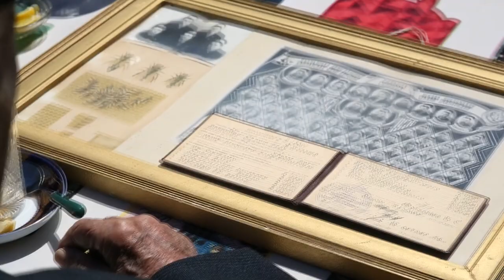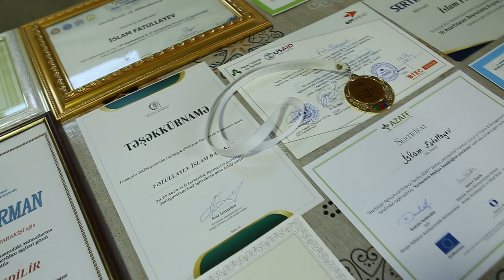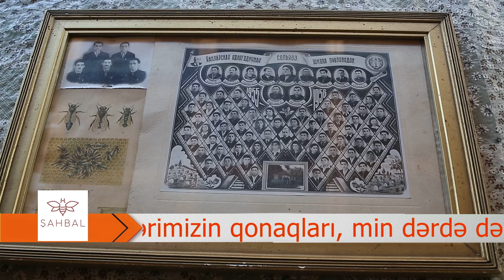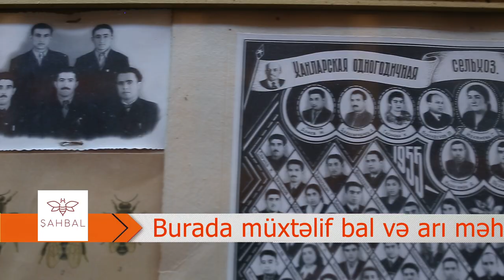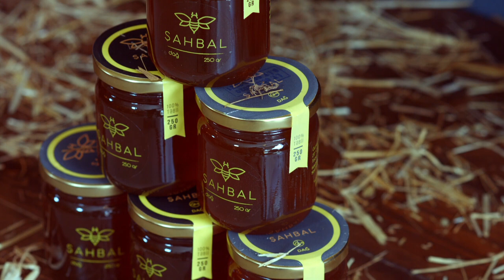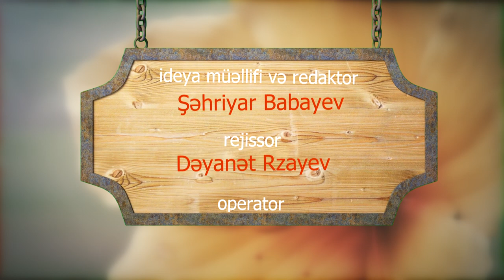ARININ SİRRİ (099-3400450) - İsmayıllı r-nu, Tircan kəndi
Azərbaycanın İsmayıllı rayounun Tircan kəndində yaşayan, Azərbaycanda arıçılıq təsərrüfatı üzrə ilk diplomlu mütəxəssislərdən biri, arıçılığı ata-babadan qalan məşğuliyyət və təsərrüfat sahəsi kimi qoruyub saxlamış, inkişaf etdirmiş və özündən sonrakı nəsilə müvəffəqiyyətlə ötürmüş, arıçılıq üzrə təxminən 90 illik təcrübəsi olan, təsərrüfat təcrübəsi keçmiş SSRİ məkanında öyrənilmiş, dövlət tərəfindən mükafatlara layiq görülmüş, xalqımızın ən qocaman və peşəkar arıçısı 97 yaşlı Babakişi Səlim oğlu Fətullayev ilə müsahibə.
Tircan kəndinin zəngin və keşməkeşli tarixi keçmişinə qısa ekskurs. Arıçılığı nəsildən-nəsilə ötürən Fətullayevlər ailəsinin timsalında Tircan kəndinin XX əsrin II yarısı və XXI əsrın ilk iyirmi ilində şahidi olduğu tarixi hadisələr - 1918-ci ildə erməni qəsbkarlarının azərbaycanlılara qarşı törətdikləri soyqırım, II Dünya müharibəsi, Qarabağın müdafiəsi uğrunda fəal mübarizə, erməni işğalçılarının işğalı altında olan torpaqlarımızın azadlığı uğrunda Vətən müharibəsində Silahlı qüvvələrimizə mənəvi və maddi dəstəyin göstərilməsi haqqında İsmayıllı rayonunun adlı-sanlı arıçısı İslam Babakişi oğlu Fətullayevlə müsahibə.